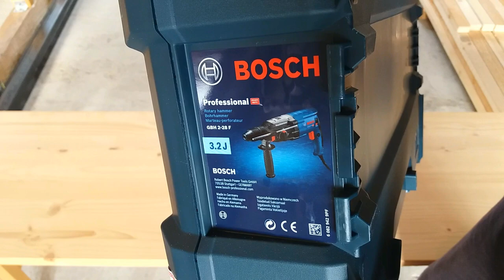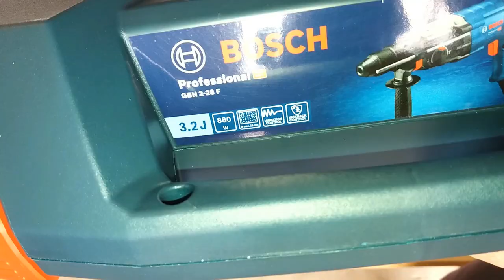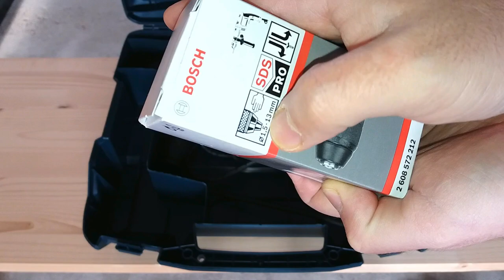Bosch GBH 2-28 F Ciocan rotopercutor SDS Plus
Prezentare a ciocanului rotopercutor cu mandrina interschimbabila de la Bosch, modelul GBH 2-28F.